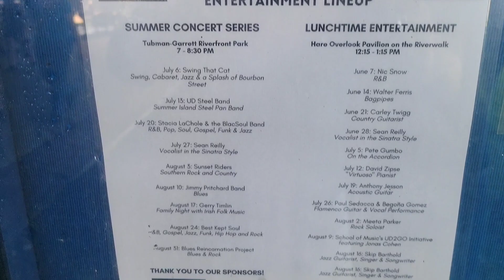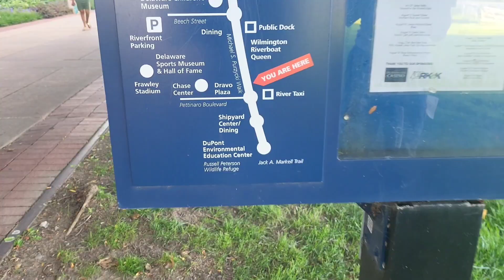Lance turns 20 and I take him to Big Fish Grill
Score a free month of GameFly or get a discount on me -